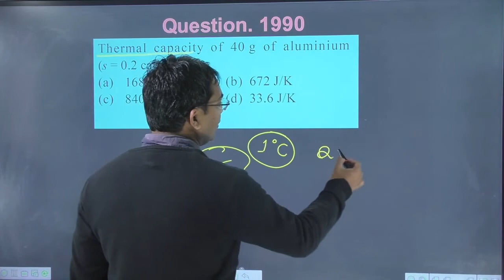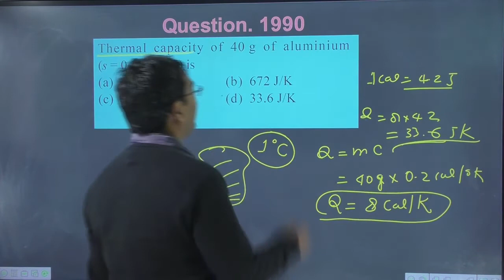Thermal capacity of 40 g of aluminium (s = 0.2 cal/g K) is